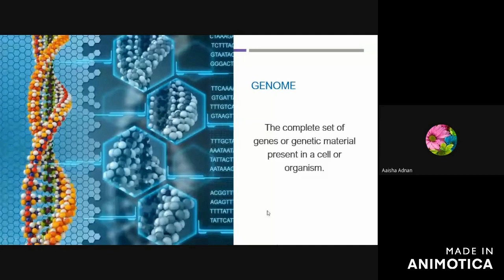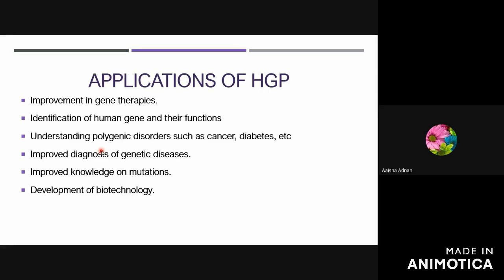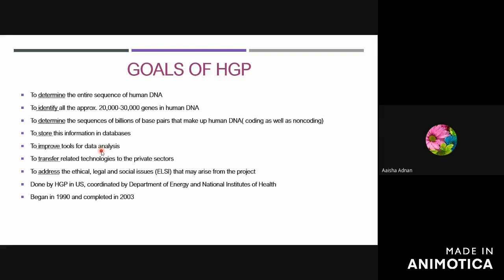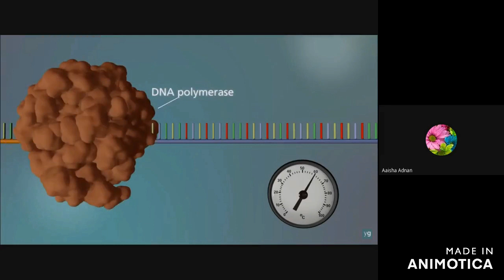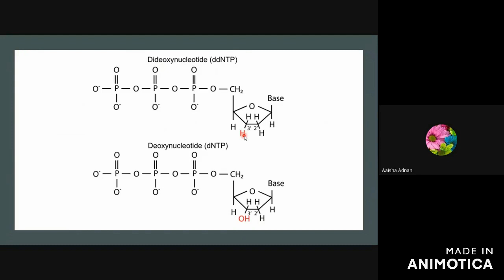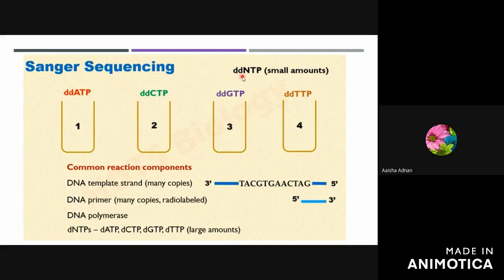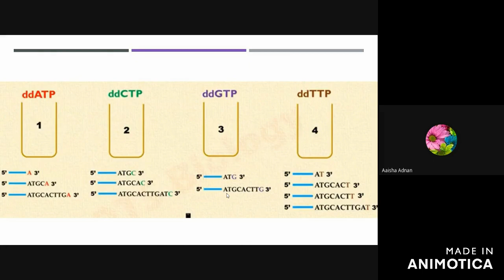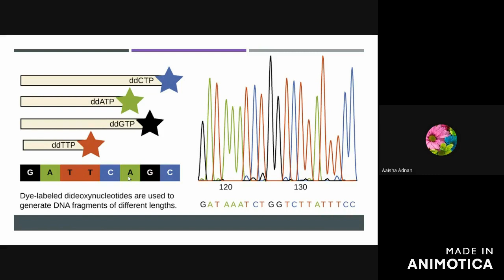Human Genome Project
Human Genome Project Applications and important points Advance Level in Urdu Hindi
Human Genome Project | Molecular basis of Inheritance
An Introduction to the Human Genome
Sanger sequencing
Sanger sequencing method lecture -  This lecture explains about the dideoxy chain termination method of DNA sequencing which is also known as Sanger sequencing. The mechanism of Sanger sequencing is explained with this video lecture. In this DNA sequencing approach, modified dideoxy nucleotides are used to cause the chain termination of DNA synthesis which helps to find out the exact DNA sequence. This method of DNA sequencing is named as following -
Sanger sequencing
Dideoxy sequencing
Chain termination method of DNA sequencing.
 dideoxy chain termination method also known as the Sanger sequencing of DNA.
Sanger sequencing method - dideoxy sequencing of DNA